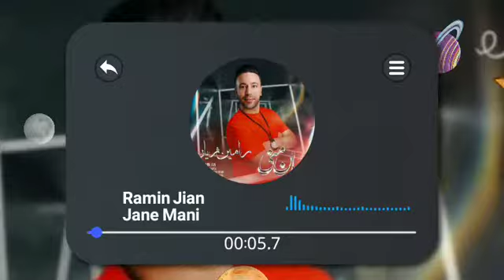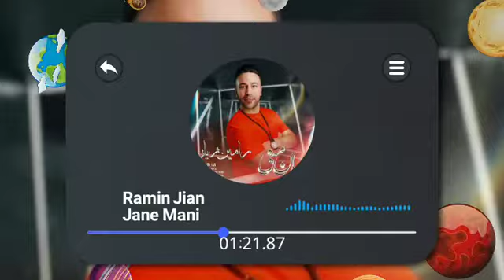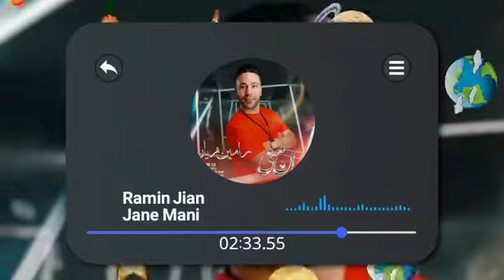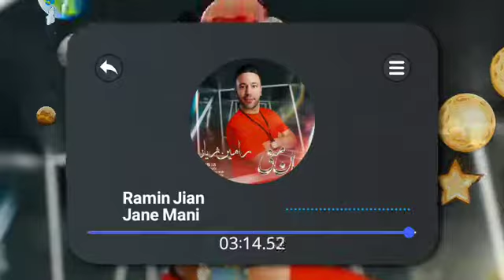آهنگ جدید رامین ژیان به نام جان منی | Ramin Jian - Jane Mani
آهنگ جدید رامین ژیان به نام جان منی